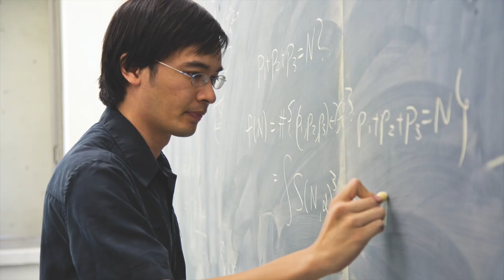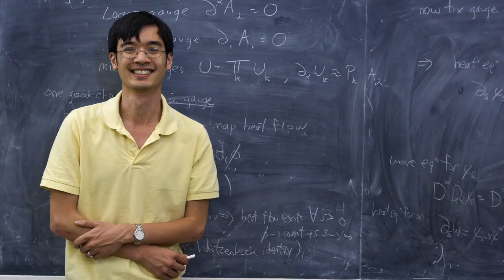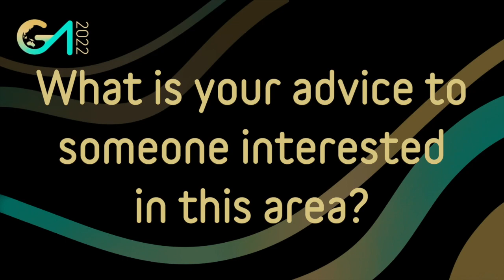Professor Terence Tao | 2022 Global Australian of the Year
Get to know our 2022 Global Australian of the Year, Prof Terry Tao, as he shares his insight and international career journey as a Professor of Mathematics.